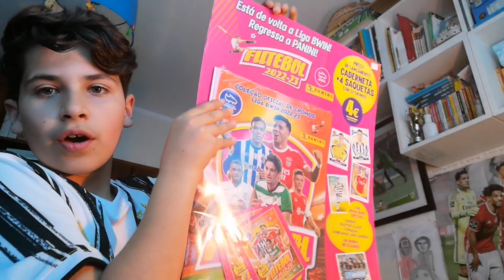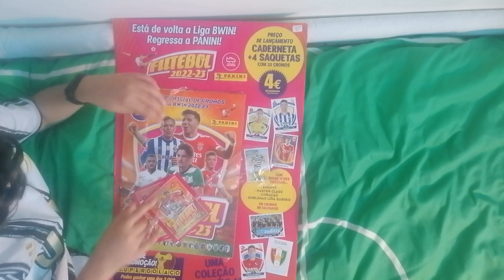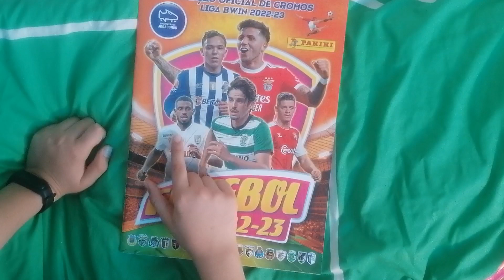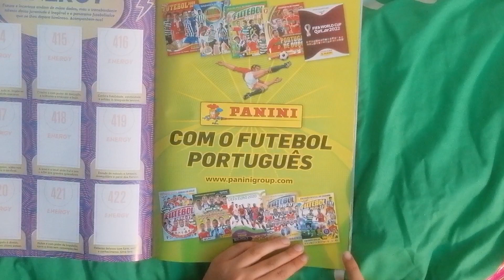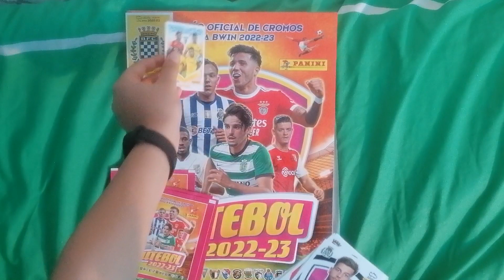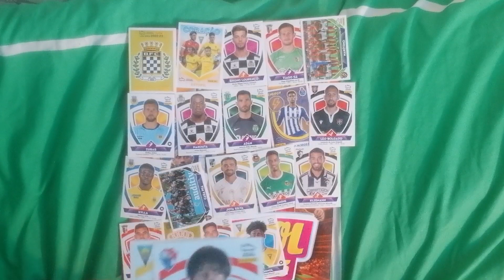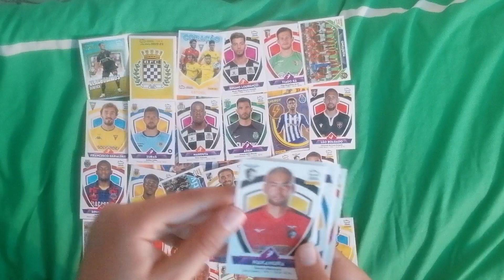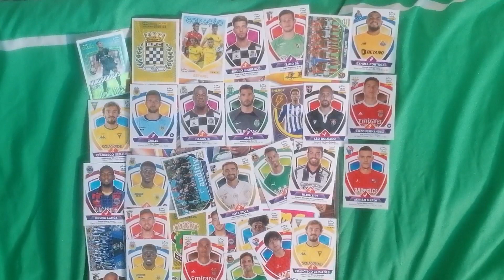Finalmente!!! A Caderneta Da Liga Bwin (Futebol 2022/2023) Unboxing!!!